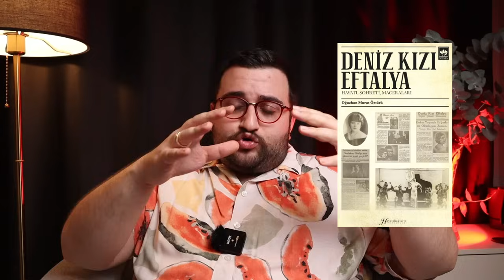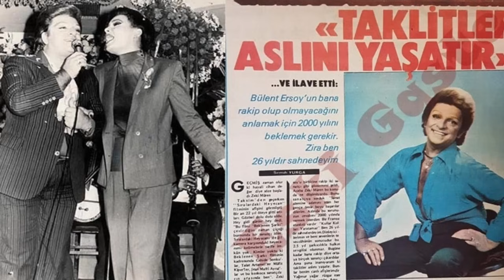ZEKİ MÜREN SANAT GÜNEŞİ MİYDİ? HAKKINDAKİ İDDİALAR!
"Sanat Güneşi" olarak bilinen Zeki Müren'in hiç bilinmeyen yönleri, Klasik Türk Musikîsi'nin son yüzyıldaki dönüşümü, "Assolist" kavramının oluşması, Gazino Kültüru ve daha nicesi bu videoda...

YENİ KİTABIMIZ "FAKİRİZM: KERÂMET Mİ DÜZENBAZLIK MI?" BÜTÜN KİTAP SATIŞ SİTELERİNDE

YENİ KİTABIMIZ "TAHRA BEY'İN AKILLARA DURGUNLUK VEREN MACERALARI" BÜTÜN KİTAP SATIŞ SİTELERİNDE

Kitabımız "Milli İrade"ye  ulaşmak için link;

Soru, görüş ve önerileriniz için;